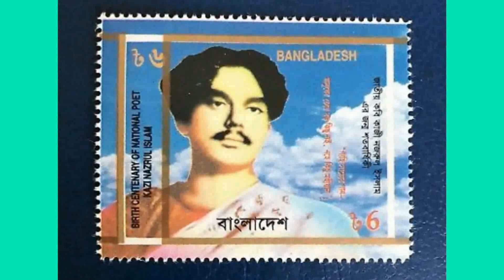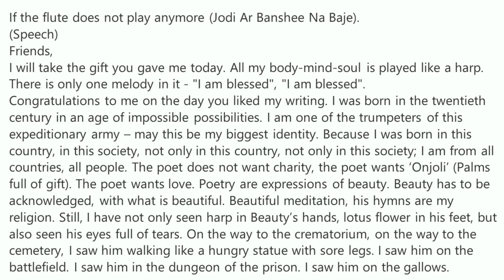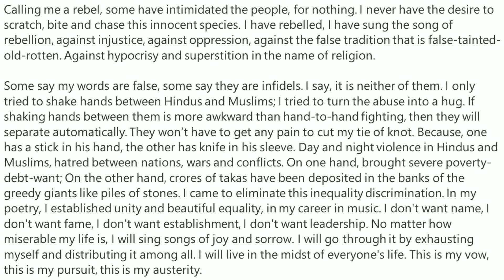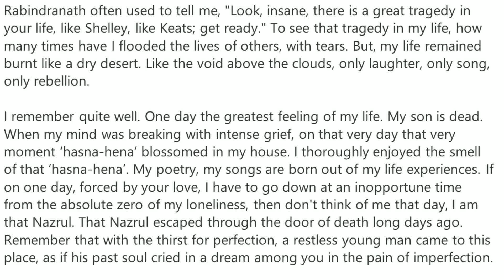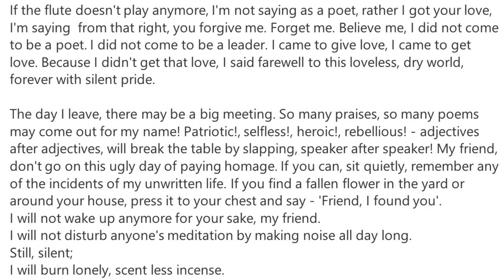Jodi Ar Banshi Na Baaje - If the flute does not play anymore. Kazi Nazrul Islam English Translation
If the flute does not play anymore (যদি আর বাঁশী না বাজে) By কাজী সব্যসাচী English Translation

If, the, flute, does, not, play, anymore, (যদি, আর, বাঁশী, না, বাজে,) কাজী, ,নজরুল, ইসলাম, By, কাজী, ,সব্যসাচী,

Hello & Peace. A very warm welcome to this channel. Please feel free to say what you would like to see in this channel in the comments section.
Please say your opinion in the comments section below.

PLEASE NOTE: Any of the views expressed by the author do not necessarily represent the views of this channel, or any other projects it may have or intend to do. Views expressed at this Channel or in any of its videos, blog posts, comments, emails, "likes", or web content do not necessarily reflect the views and beliefs held by this Channel or any of its stakeholders including its staff, participants, volunteers, subscribers, commenters, or affiliated organizations.

Please advice and suggest on how to improve this channel.
ALL THE BEST WISHES AND WARMEST REGARDS.
Cheers. Peace.